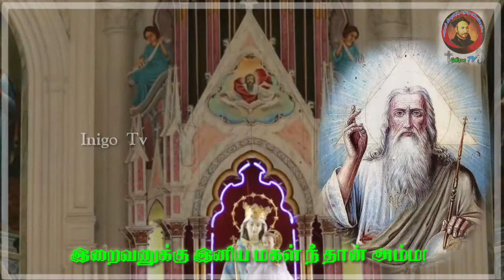Alangara annai Song... Kanyakumari (அலங்கார அன்னை)